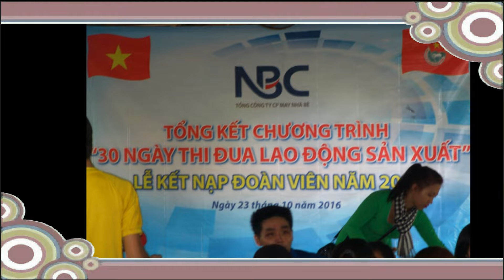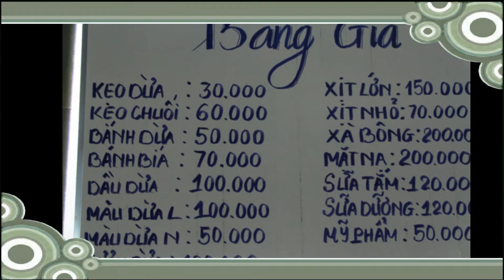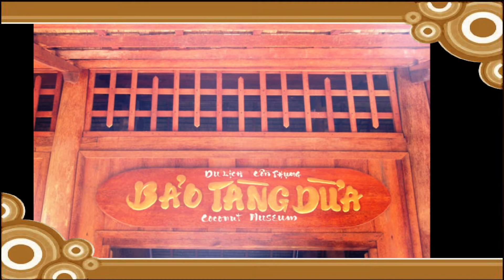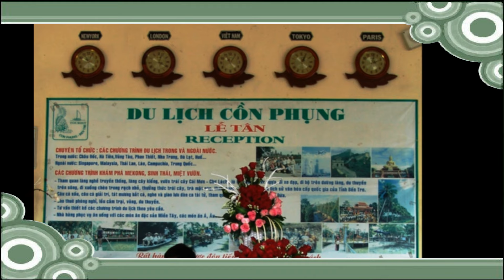=Dáng đứng Bến Tre - Miền Tây Number One . =62-22645=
=Bến Tre là một trong 13 tỉnh đồng bằng sông Cửu Long, có diện tích tự nhiên là 2.360 km2, được hình thành bởi cù lao An Hoá, cù lao Bảo, cù lao Minh, và do phù sa của 4 nhánh sông Cửu Long bồi tụ mà thành (gồm sông Tiền dài 83 km, sông Ba Lai 59 km, sông Hàm Luông 71 km, sông Cổ Chiên 82 km).
=Cồn Phụng Bến Tre là điểm du lịch sông nước miệt vườn, với quan cảnh vườn cây trái xanh mát là điểm du lich sinh thái lý tưởng của vùng miền Bến Tre.